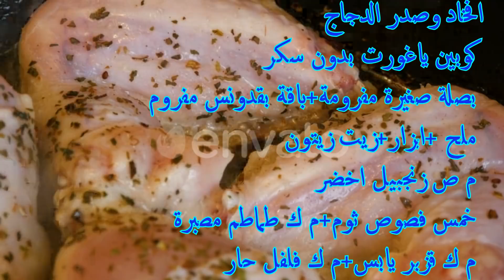وصفة صيفية بالدجاج المشوي راائعة وساهلة بزاف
المقادير
افخاد وصدر الدجاج
كوبين ياغورت بدون سكر
بصلة صغيرة مفرومة+باقة بقدونس مفروم
ملح +ابزار+زيت زيتون
م ص زنجبيل اخضر
خمس فصوص ثوم+م ك طماطم مصبرة
م ك قزبر يابس+م ك فلفل حار